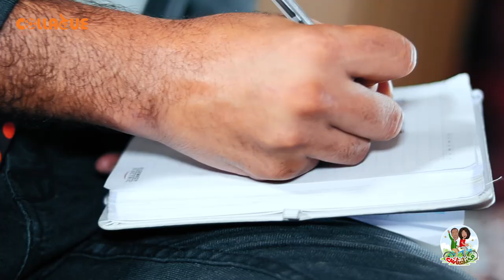ح10_قعدة رجالة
مختلفناش
قعدة رجالة
فكرة  : حسن فوزى
سيناريو : حسن فوزى
بطولة :
هاجر مصطفى
حسن فوزى
ضيف الحلقة: أيمن الوزير
تصوير: منة رجب
شكر خاص: أستاذ ضياء عز الدين
Collague_2020